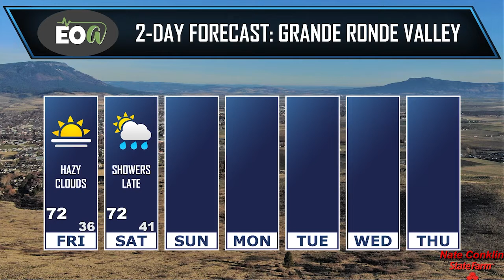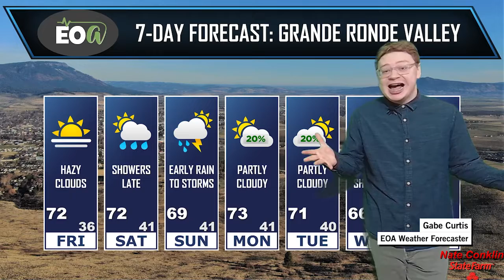EOA Weather With Gabe 9-15-2022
The few leftover storms will diminish tonight, remaining dry tomorrow with the possible exception of the mountains. Gabe Curtis expects conditions to turn wet at times the second half of the weekend, before becoming hit or miss next week. Your EOAlive Forecast is brought to by Conklin Insurance Agency Inc - State Farm Agent.